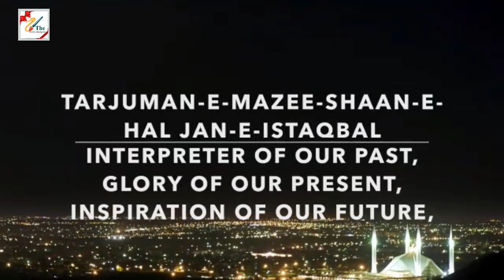Pakistan National Anthem With Lyrics| National Pakistani Anthem: World's Best Music Ever | By TAD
A Tribute... Holy Awesome Anthem